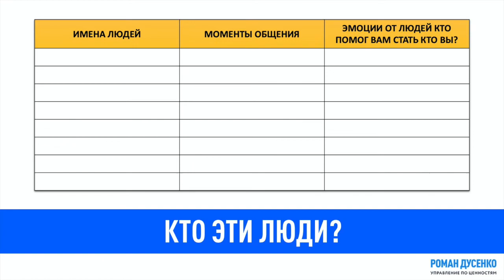МОЙ СОВЕТ ДИРЕКТОРОВ САМОСТОЯТЕЛЬНАЯ ПРАКТИКА ПЕРСОНАЛЬНАЯ СТРАТЕГИЯ ЧЕЛОВЕКА #‎ТолькоВперед‬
Отношения
Вы можете оказаться в ситуации, когда вам придется просить других людей помочь вам советом, оказать содействие или открыть для вас какие-то двери.
Заводите отношения с людьми, которых вы уважаете и которые добились в жизни большего успеха, чем вы сами.
Избегайте брать себе за образец людей, которые не достигли большого успеха или негативно относятся к окружающему миру.
Тяготейте к таким советчикам, сотрудникам и друзьям, которые добились успеха в жизни и имеют позитивное мировоззрение.

Личный Совет Директоров
Всем нам нужен кто-то с кем мы можем обсуждать наши личные видения.
Личный балансовый отчёт.
План обучения и развития
Нам нужны люди, которые помогут нам или подскажут куда шагнуть.
Те, кому доверяем, с кем мы поддерживаем отношения.
Такие отношения могут иметь взаимовыгодный характер, и быть полезны обеим  сторонам или только одной.

Кто помогал вам в жизни?
Подумайте о людях которые помогли вам жизни и карьере, о которых вы можете сказать без этого человека я не достиг бы всего того, чего достиг сегодня. Без его помощи я не стал быть тем кто я есть сейчас.
Запишите их имена. Рядом с каждым именем опишите моменты связанные с этим человеком, которые оказали на вас продолжительное воздействие, чем именно этот человек повлиял на вас что эти люди сделали или сказали? Что вы чувствовали? Чему вы научились от них?

Кто эти люди?
Ставим на паузу и в течение следующих 5 -10 минут работайте над таблицей

Кто руководил вами в жизни?
Теперь подумайте о людях, которые последние два года пытались помочь вам, руководили вами, тренировали вас и повышали вашу эффективность.
Подумайте о людях которые обсуждали с вами вашу работу, высказывали свое мнение о том, как вы живёте или работаете.
Запишите их имена и рядом с каждым именем отметьте, о чём этот человек говорил с вами и что вы делали вместе с ним. Что вы узнали от этих людей? Чему научились?

Кто эти люди?

КТО ВОЙДЕТ В СОВЕТ?

🗣 Skype: rdusenko